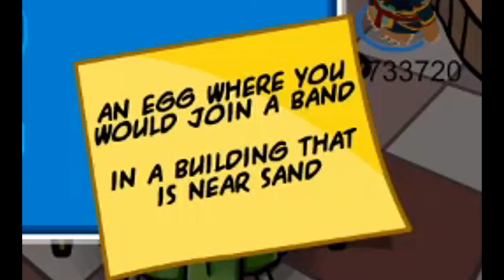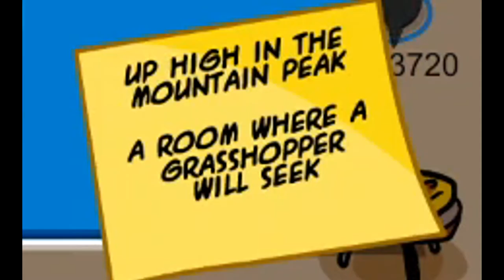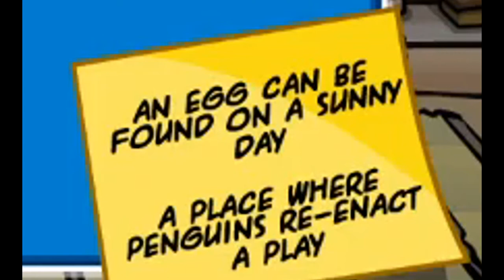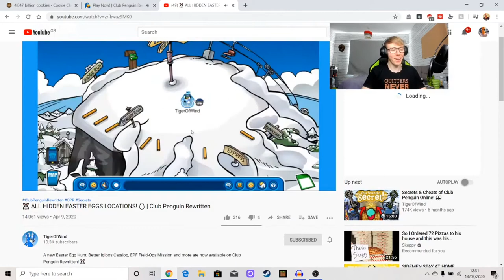BIGGEST Easter Egg Hunt in Club Penguin Rewritten!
Slightly past Easter, but we STILL SMASH the BIGGEST Easter Egg Hunt in Club Penguin Rewritten by finding and collecting all 7 eggs on the map, completing the field ops and changing my Aprils fools box dimension igloo into a summer Easter igloo! :D

This month we are promoting Feeding America, as seen in Mr Beast's video, so if you had any spare money or want to find any other ways of supporting this charity, you can head thank you!

Game Link: cprewritten.net